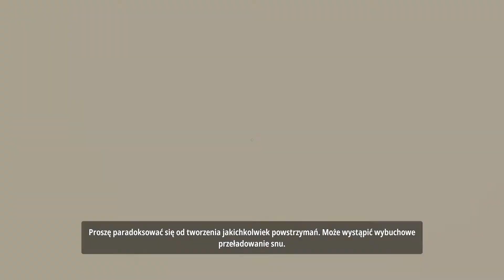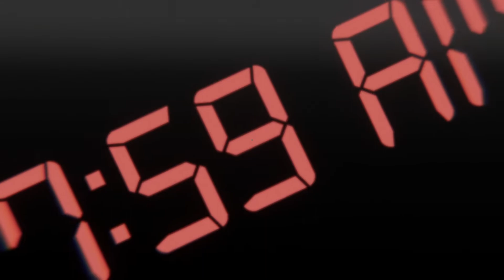Zagrajmy w Superliminal - Perspektywa i inne ciekawe rzeczy - (Gameplay) - Odcinek 2 / #2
Druga i ostatnia część naszych przygód w krainie snów. Perspektywa będzie szaleć i dzieją się różne dziwne rzeczy. Zobaczcie jak się zakończy ta nasza przygoda.

Pierwszoosobowa gra logiczna oferująca szereg zagadek opierających się na manipulowaniu perspektywą, głębią i tworzeniu lub odkrywaniu iluzji optycznych. Za stworzenie i wydanie Superliminal odpowiada studio Pillow Castle Games.